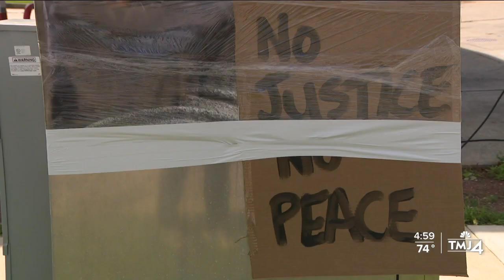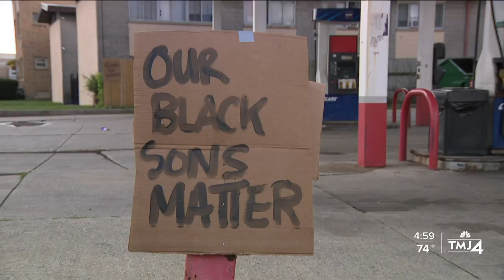Gas station where man shot and killed has other recent violence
The gas station where a man was shot and killed just outside the doors has been the scene of other recent violence, according to public records.

On Wednesday, Milwaukee police said a 29-year-old was fatally shot near Roosevelt and Teutonia. Police said they're investigating and looking for a known suspect.

The man's family said he was Isiah Allen. His mother, Natalie Easter, said he visited the Clark gas station and convenience store often and may have been shot for stealing, though she's not certain.